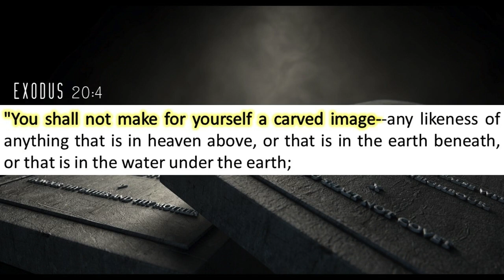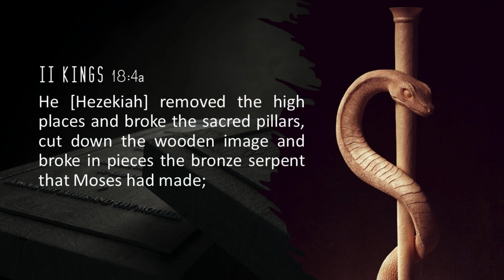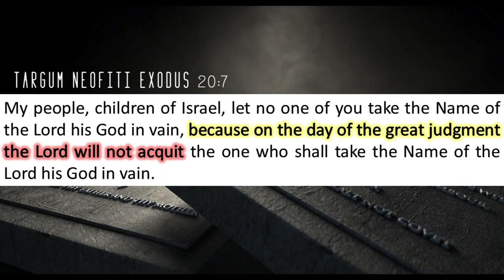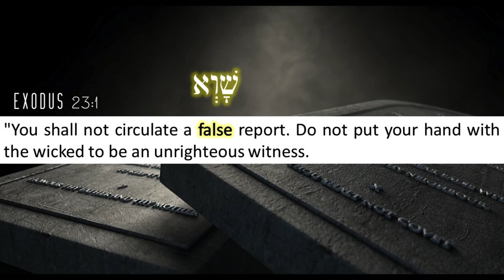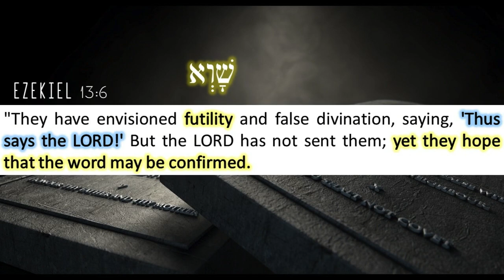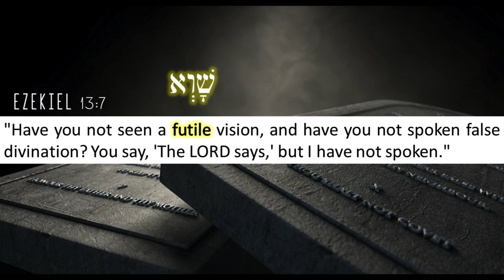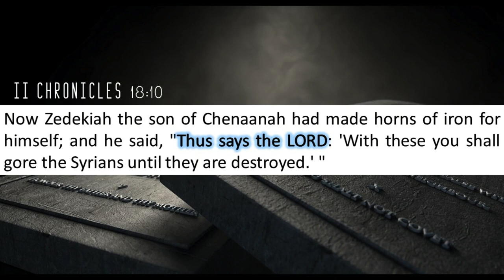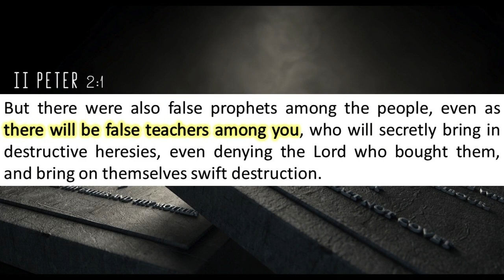The Ten Commandments - Part 13: Graven Images, Third Commandment - Taking the Lord's Name in Vain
Please enjoy this series from Daniel Joseph about The Ten Commandments!!

Topics covered in Part 13 include:
- Graven Images
   The Serpent on a Pole
- The Third Commandment
  Taking the Lord's Name in Vain
- Prophets
  False Prophets

Bible verses covered:
Exodus 20:3-5
Numbers 21:7-8
2 Kings 18:4
Psalms 121:1-2
Exodus 20:17
Exodus 20:7
Psalms 26:4
Psalms 12:2
Deuteronomy 5:20
Exodus 23:1
Ezekiel 13:1-3
Ezekiel 13:6-9
2 Chronicles 18:9-13
Ezekiel 13:22
Jeremiah 23:16-17
Matthew 7:15
2 Peter 2:1-2

Other sources cited:
Targum Neofiti Exodus 20:7
Josephus, Antiquities of The Jews 3.91
Targum Pseudo Jonathan, Ex 20, J.W. Etheridge, Trans